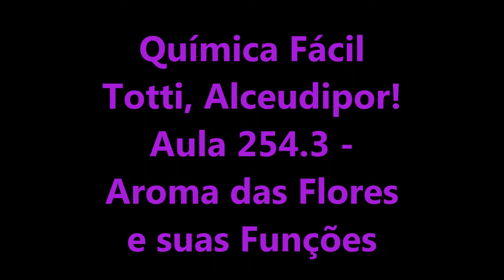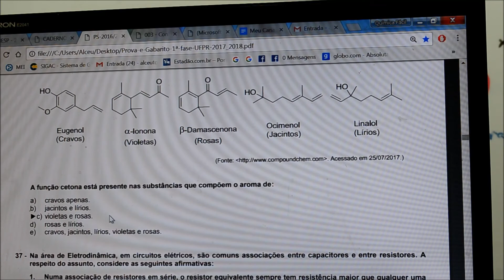Aula 247.4 - Aroma das Flores e suas Funções Químicas - UFPR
A Química explica as emoções, a Química explica o aroma das flores, a Química tem tudo a ver.
Estude que seu futuro depende disto!
Sabia que há 980 Vídeo Aulas Alceudispor em ordem crescente no